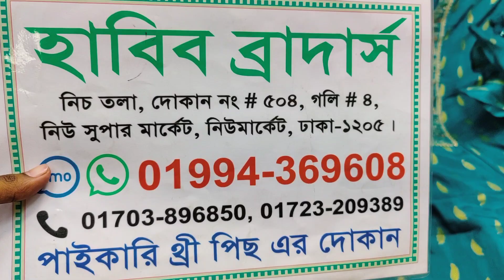পাইকারি দামে নতুন ডিজাইনের কাতান পার্টি থ্রি পিস কিনুন ঈদের জন্য আনকমন ইন্ডিয়ান বুটিক থ্রি পিস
পাইকারি দামে নতুন ডিজাইনের কাতান পার্টি থ্রি পিস কিনুন ঈদের জন্য আনকমন ইন্ডিয়ান বুটিক থ্রি পিস | HELP TALK